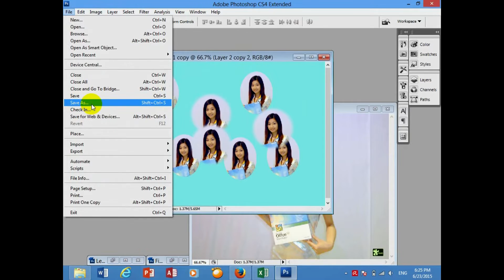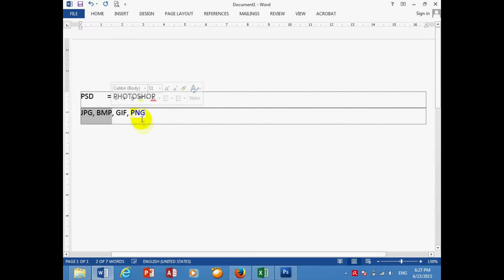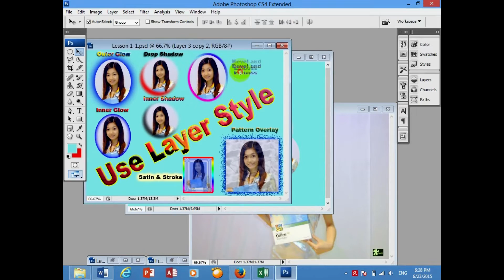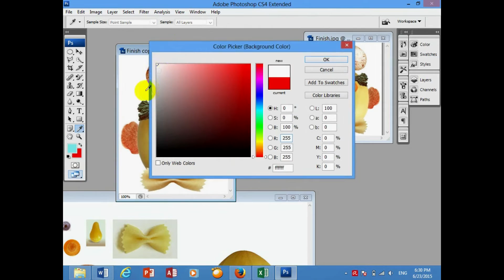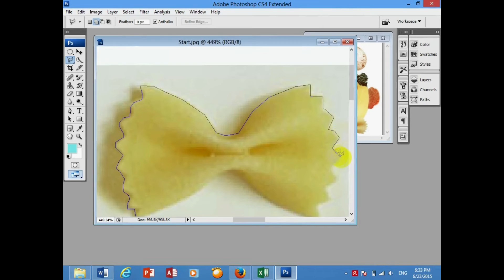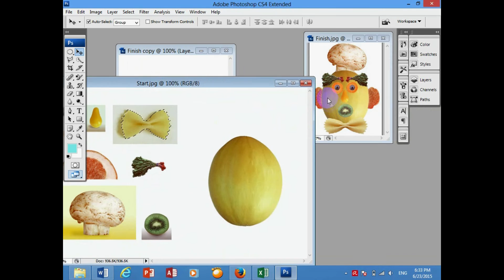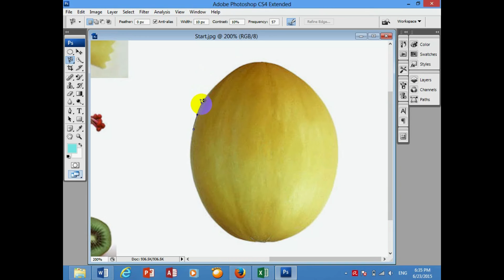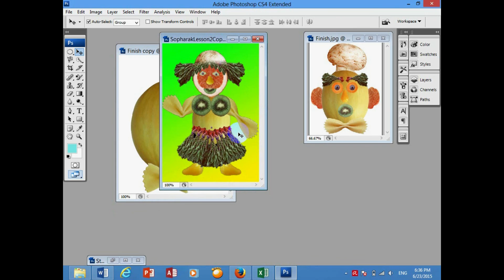Lesson 1- 2 Cut and Save , រៀនកាត់តរូបភាព​​ ប្រើ​ Adobe photoshop CS4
រៀនកាត់តរូបភាព